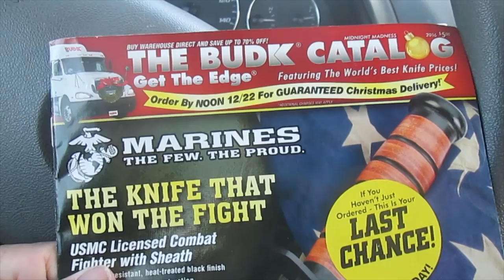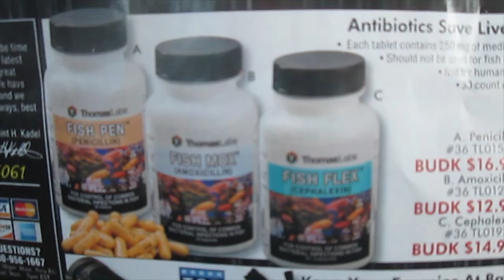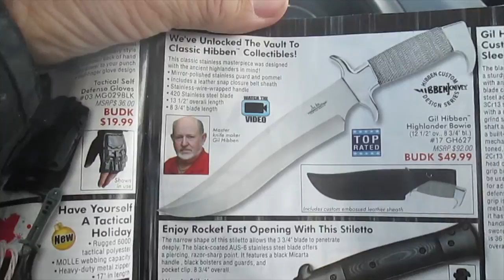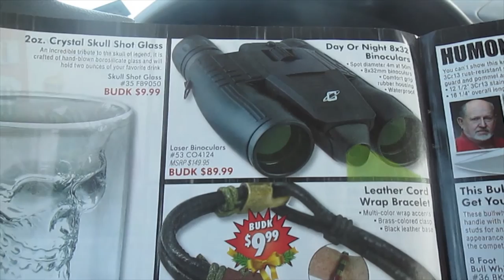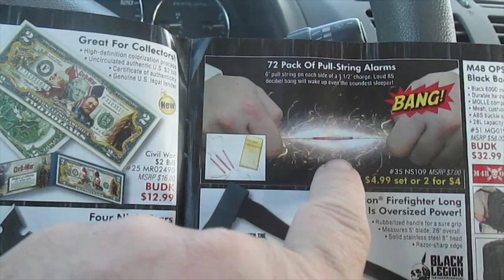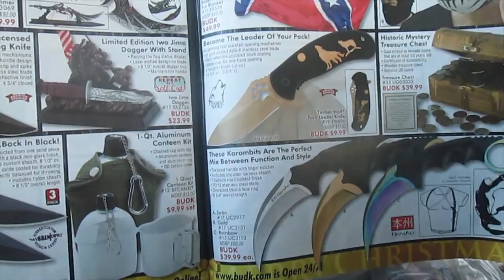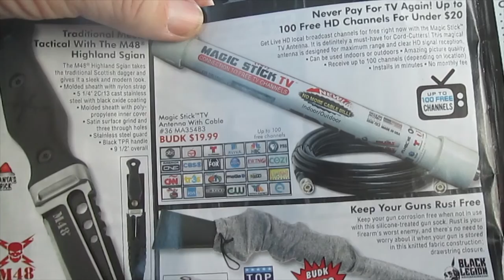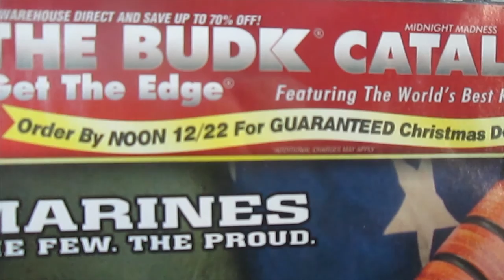The BUDK Catalog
A look at another catalog